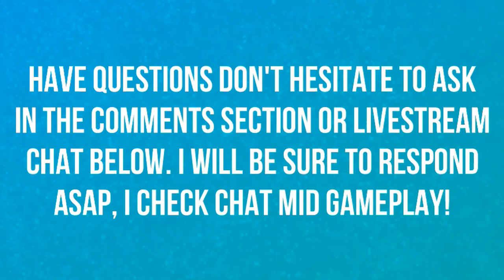MISSION CHAPTER 3 GRAND WASHINGTON HOTEL | PRIVATE BETA | THE DIVISION 2 🎮🎮🎮